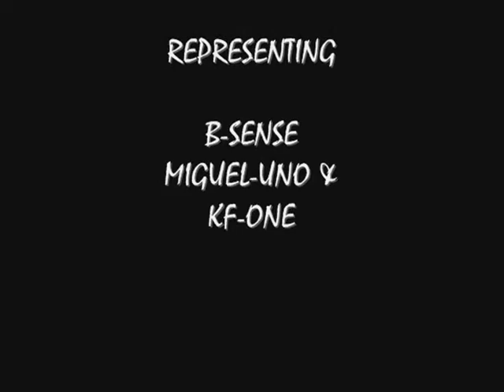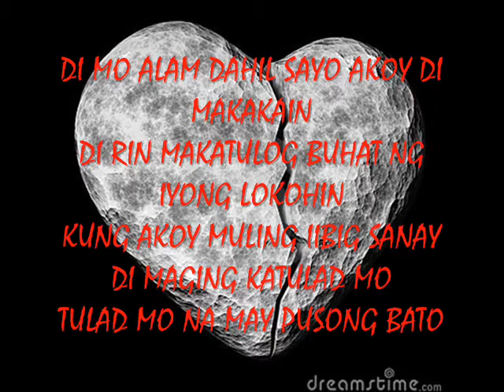PUSONG BATO BY DUGONG HENERAL (FLIXXBEATZ)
TITLE : PUSONG BATO (RAP VERSION)
ARTIST : B-SENSE, MIGUEL-UNO, & KF ONE
LABEL : D.H RECORDS
BEAT BY : FLIXXBEATZ PRODUCTION
REPPIN : DUGONG HENERAL GEN'SON
EDITED BY : B-SENSE (DUGONG HENERAL GEN'SON)